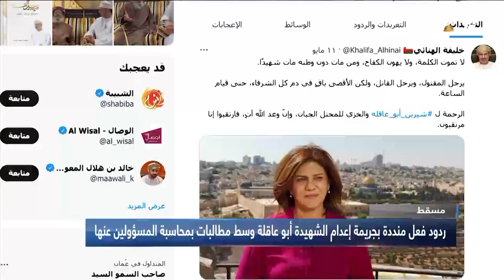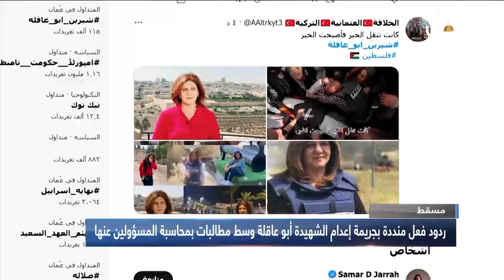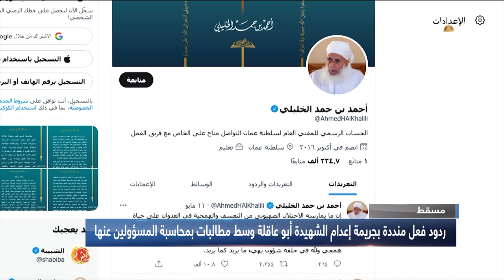ردود فعل منددة بجريمة إعدام الصحفية أبو عاقلة وسط مطالبات بمحاسبة المسؤولين عنها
لمتابعتنا على وسائل التواصل الإجتماعي